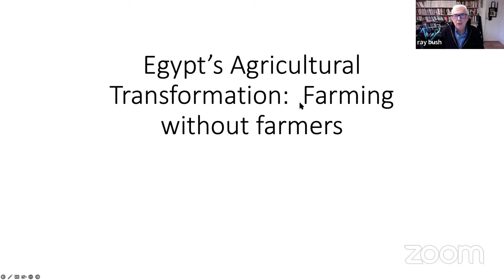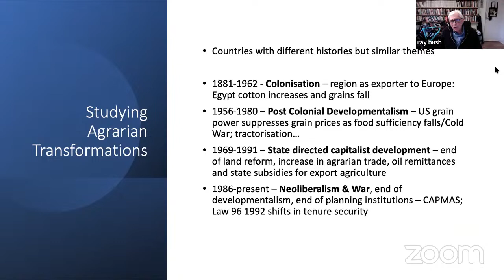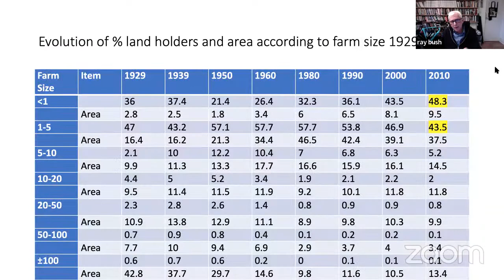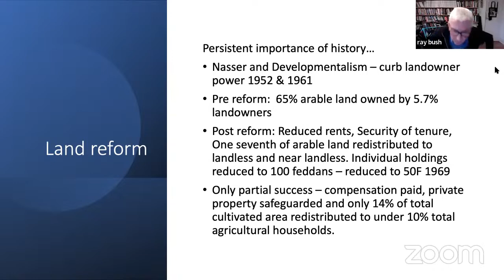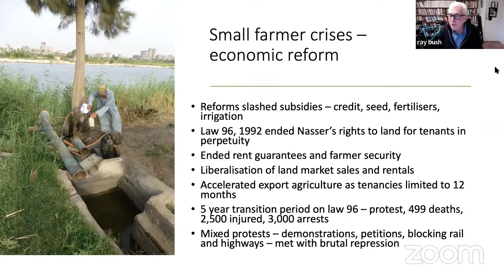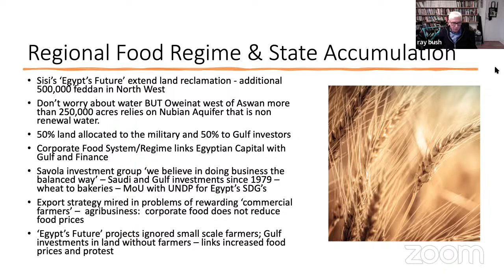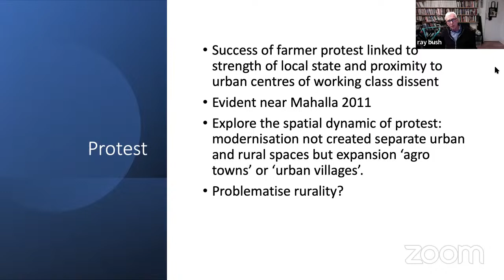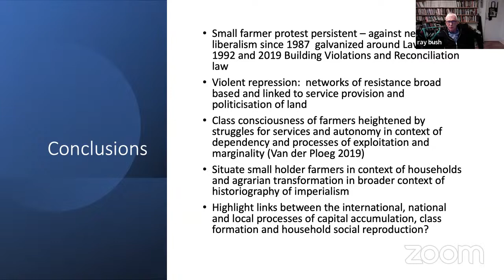Agrarian Change Webinar: Agrarian Transformation in Egypt | Ray Bush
This presentation traces agricultural transformation in Egypt. It does so by focussing on two recurrent themes: the politicisation of land and the failure of the state to engage with small scale farmers, other than to facilitate their dispossession and marginalisation. The state remains committed to agricultural modernisation centred around larger scale production and food security that relies on the ability to import food rather than reward small farmers to produce it locally. The contemporary authoritarian regime has tried repeatedly to shrink the space for protest and resistance, but opposition continues including from small farmers and near landless who reject their immiseration by state policy. Struggles over land are the most significant driver of rural conflict and small farmers contest state strategy that rewards local elites, landowners, and supporters of the military regime. Although it may not be possible to see rural protest as a coherent social movement, it might be a key element in nudging along the possibility for a ‘political conversation’ regarding the need for deep social reforms.

Ray Bush is Professor Emeritus in African Studies and Development Politics, University of Leeds. He has published widely on political economy and underdevelopment. He is the Briefings and Debates editor for Review of African Political Economy. Recent publications include ‘Land and small farmer resistance in authoritarian Egypt’ in Journal of Agrarian Change, 2022;1-18, DOI: 10.1111/joac.12488 and with Habib Ayeb, Food Insecurity and Revolution in the Middle East and North Africa, (London: Anthem Press, 2019)